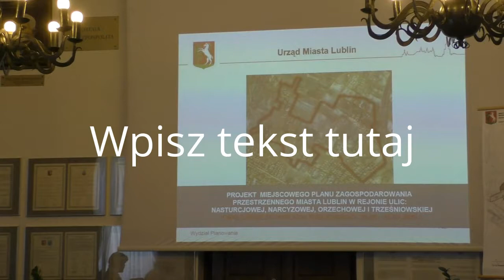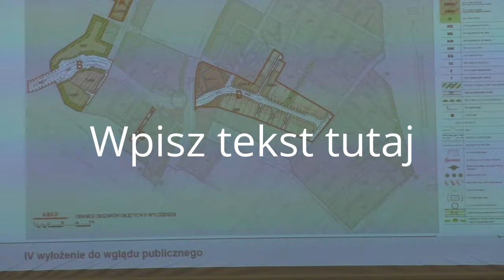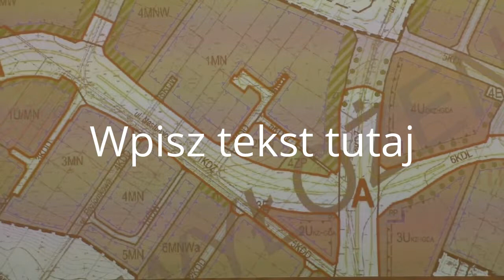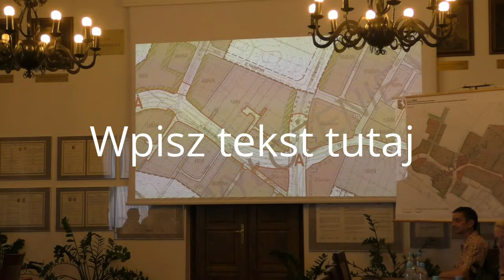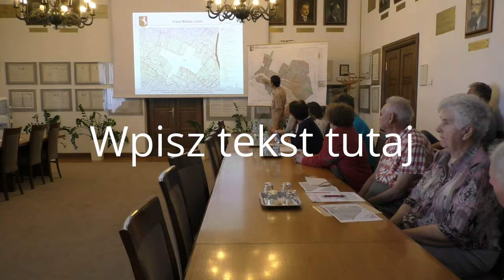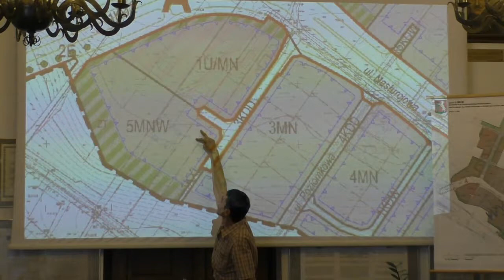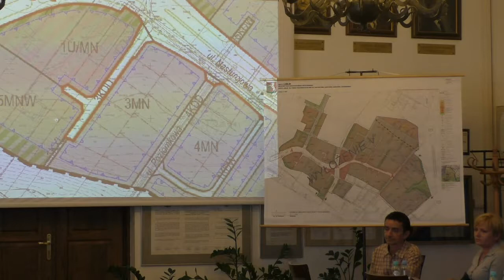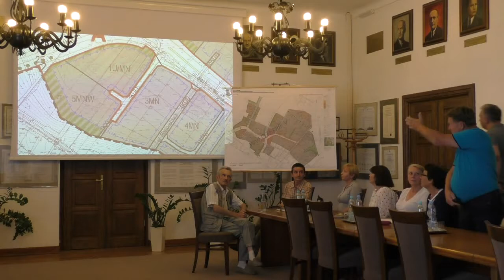Spotkanie nt. miejscowego planu zagospodarowania osiedla Rudnik w Lublinie